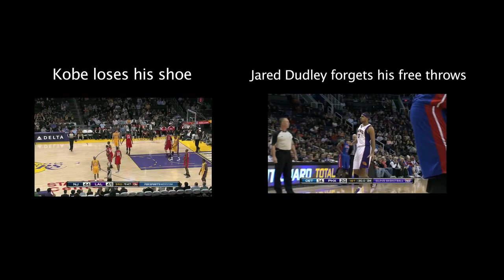Blake Griffin thinks he's an airplane